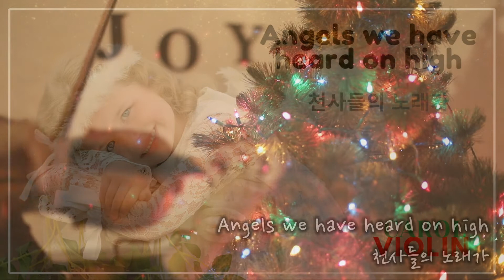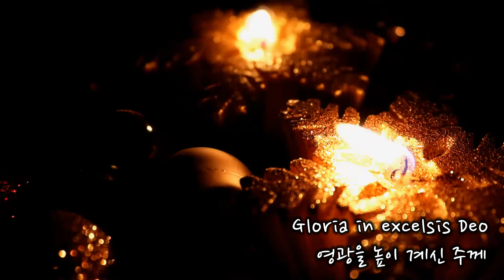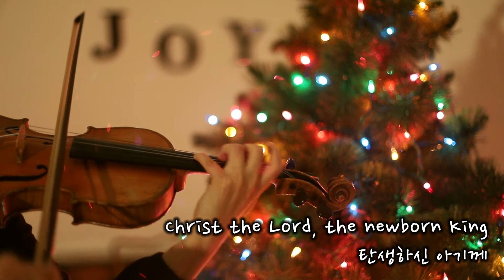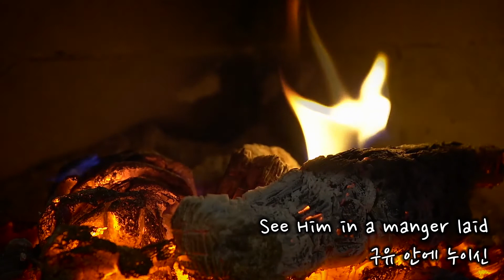[Carol Violin] Angels we have heard on high | String Quartet, 천사들의 노래가 (현악 4중주)